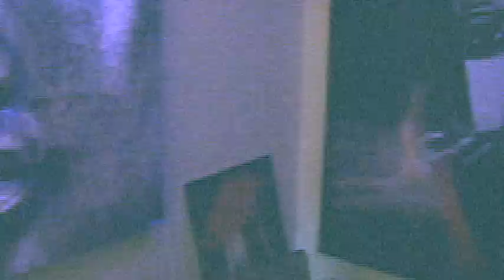CYBERSLAUGHTER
thursdays and saturdays at midnite on NECAT ch.19
"the occupied zone" is a new community access show on nashville's necat ch.19. if you have a show idea or would like to be a guest in the zone, please stop by our
aclu buddism roland barthes mysticism united nations four agreements meth epidemic blue coat drug court wikileaks unredacted cables animal rights movement haiku zen koan consumer credit reporting company elephant sanctuary authoritarian regime drug analysis laboratory